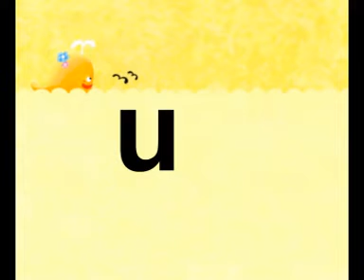Phonic Kingdom 3 34 ut